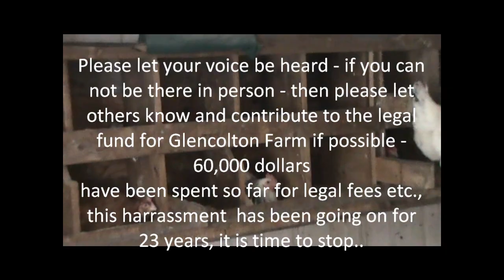Injunction Hearing a call to action with Elisa van der Hout May 29&30 2017 HD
Please join us May 29 and 30th, 2017 as Michael Schmidt will be in court - at the injunction hearing (the court wants to shut down Glencolton Farms which is owned by 150 families) Please also see YouTube channel "rawmilkklimwar" for more videos of Michael. This raw milk issue has been dragging on for over 23 years - and government is not listening to the 600,000 people who now consume raw milk because - so far - our constitution does not interfere with the informed choice of what kind of food we want to consume. This injunction challenges that - we need to surround the Court House in Newmarket 50 Eagle Street - with 1000 plus people... to make sure that WE ARE HEARD. please share and bring your friends... Elisa van der Hout is Michael's wife and has been the strength behind the scenes not just for Michael but for the whole raw milk movement in Canada - Thank you Elisa for this interview.